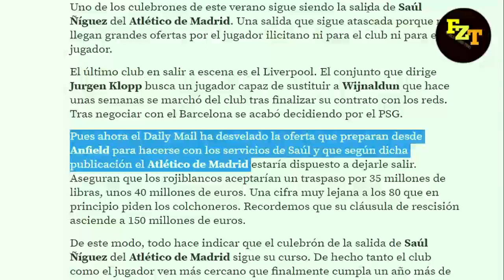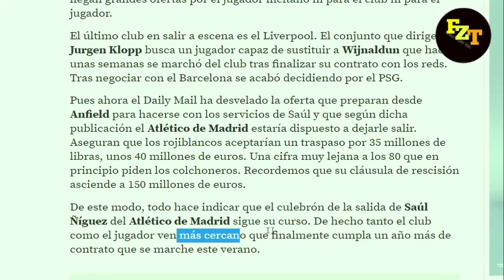21-22 MARCOS PAULO Fichaje del ATLÉTICO MADRID/SAÚL AL LIVERPOOL? EQUIPACIONES Y CAMISETAS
C:\Users\Lenovo\Documents\Wondershare\Wondershare Filmora\Snapshot\

Mister Seitán
Mancuer
JKC Life
Chiringuito Audiovisual